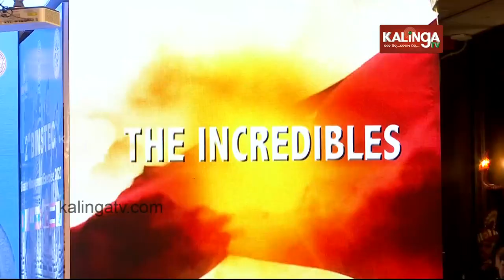CM Naveen Patnaik inaugurates BIMSTEC Disaster Management Exercise in Bhubaneswar